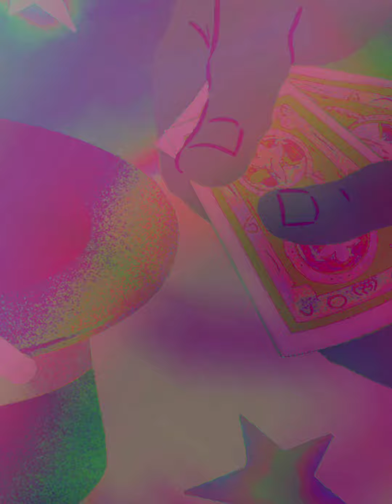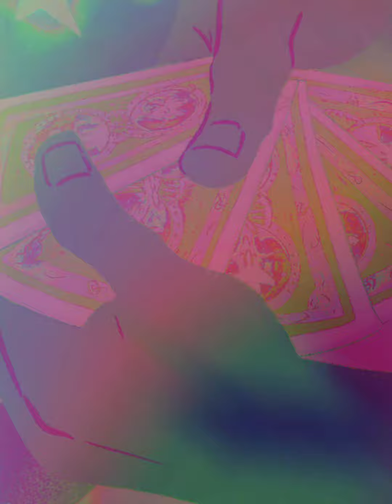Kalisha- From the Journal Pt. 9 (The Magical Visualizer)